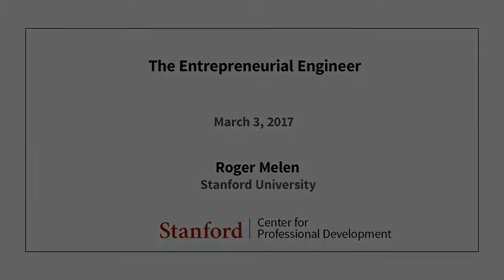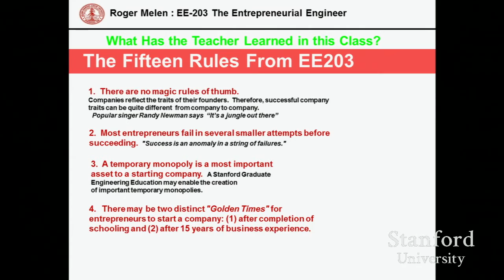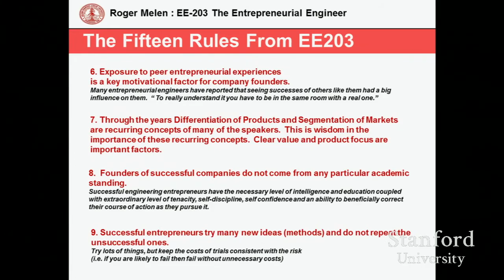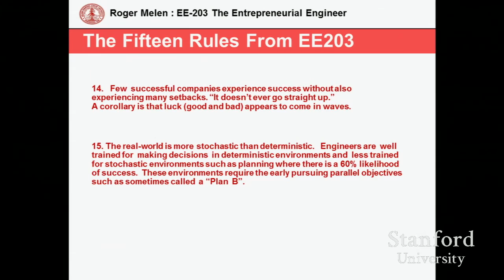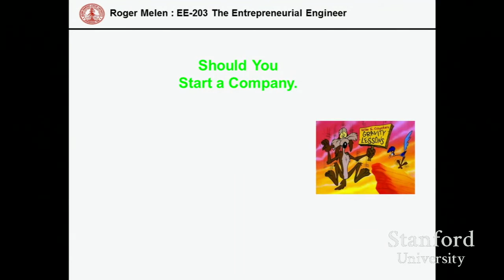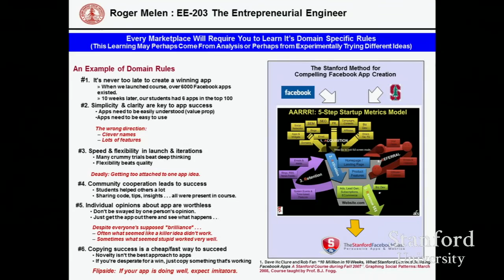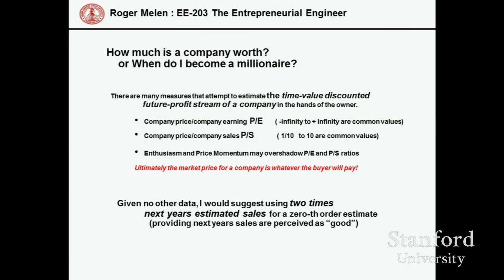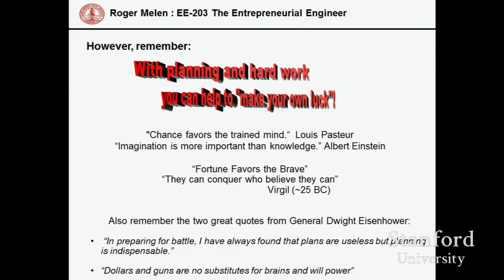Stanford Seminar: Roger Melen, Stanford University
EE203:  The Entrepreneurial Engineer
Speaker:  Roger Melen, Stanford University

Connect and engage with Stanford engineering and MBA graduate business owners as well as electrical energy, law and business contributors. A must for any prospective entrepreneurs with an engineering background, this seminar will challenge, enlighten, and provoke new insights.

Speakers are carefully chosen to benefit the development of the entrepreneurial mind and each individually contributes to an overarching lesson cultivated over the course of the quarter.

About the Speaker:
Roger Douglas Melen is an electrical engineer recognized for his early contributions to the microcomputer industry, and for his technical innovations.

Dr. Melen was co-founder of Cromemco, one of the earliest microcomputer companies. At Cromemco he developed color graphics systems that were widely used in television broadcast, and in mission planning systems deployed by the United States Air Force. He also developed the first microcomputer systems widely distributed in China. In addition to his work in microcomputer systems and color graphics, Dr. Melen has made significant technical contributions to the development of CCD image sensors, ultrasonic imaging systems, implantable cochlear devices, image processing technology, and vehicular information systems.

He has been recognized as one of the most important inventors and innovators in the history of Silicon Valley.